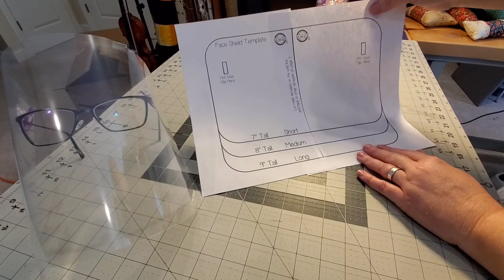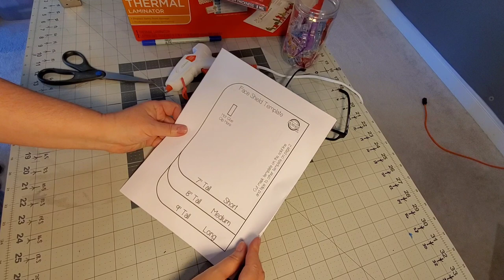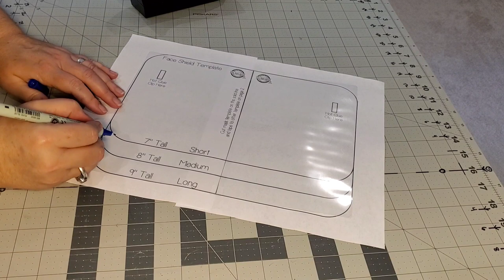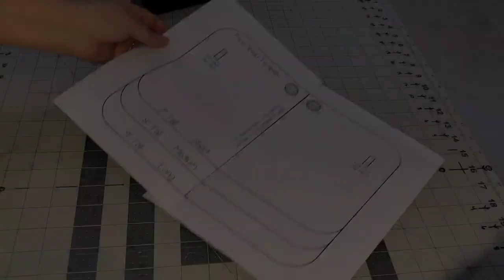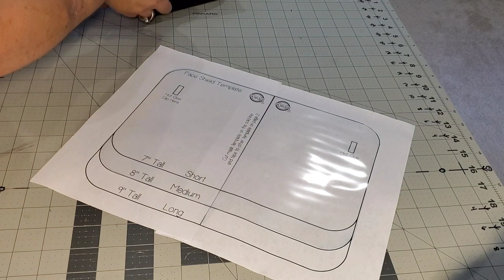Face Shield w/ FREE PATTERN - Using your Laminator and Prescription Glasses (or Dollar Tree Glasses)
Today I'm going to show you how I use my laminator and binding clips to make a comfortable face shield that I can use with my prescription glasses. If you don't wear glasses, grab some from the Dollar Tree :) I make no medical claims in this video regarding face shields vs cloth face masks. I am going to link some resources that may be helpful for you, and of course I always say to do your own research when it comes to your safety and the safety of others.

Links to products used in today's demo:
Scotch Lamintor
Scotch 5 mil Laminating Sheets
Binding Clips